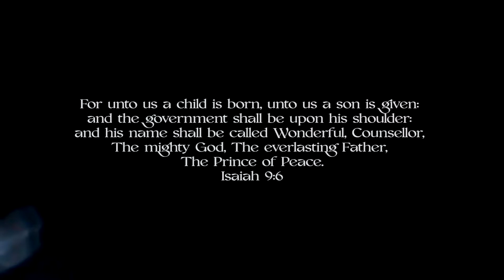PITA- Christ is Born (Best Christmas Song Ever)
Official Music video for ‘Christ is Born’ by PITA
 Listen on other platforms here:

Connect with PITA on all social media pages

Song Written by PITA